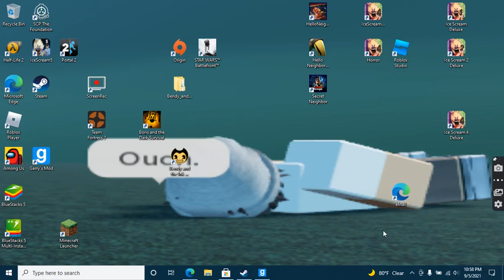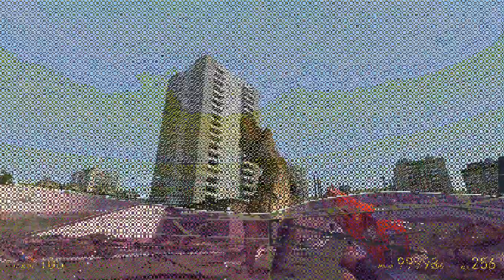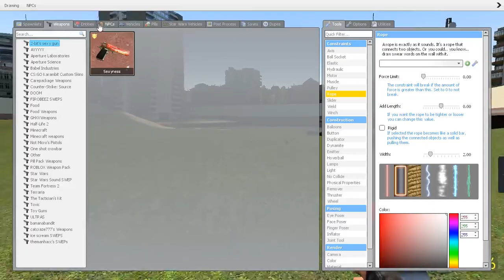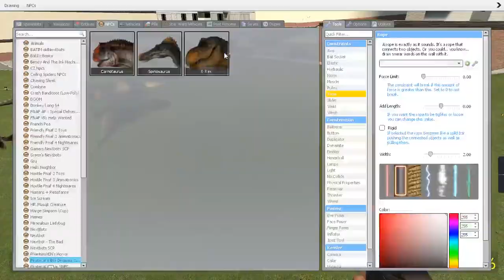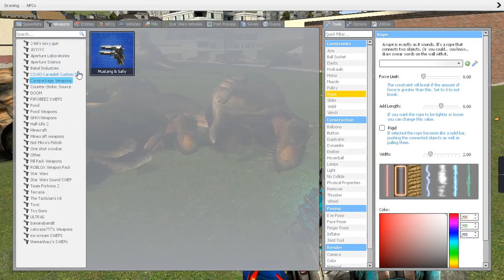Defeating A Dinosaur With A Tennis Ball Gun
pathetic.